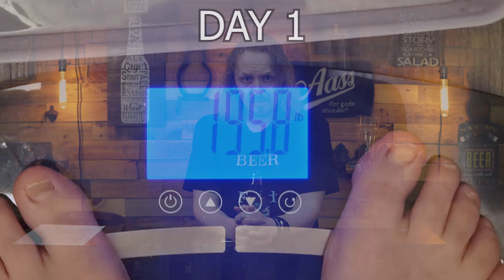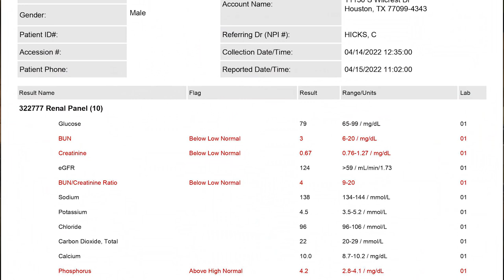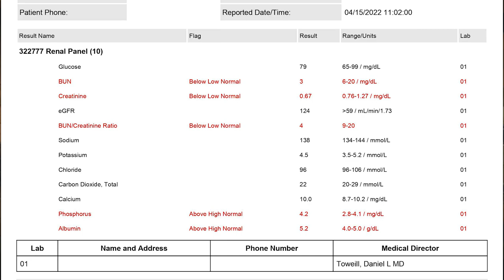ONLY BEER DIET for 46 Days - (Part 3)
Glass Cleaning

So from March 2nd - April 16th I decided to only drink beer an not consume a single item of food.
Lets explore what happened to me and how this is even possible.